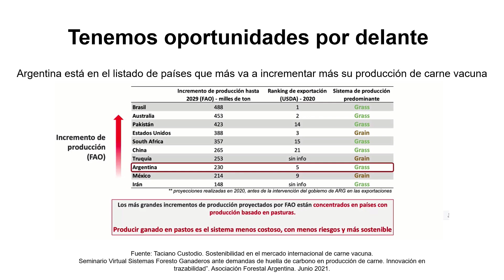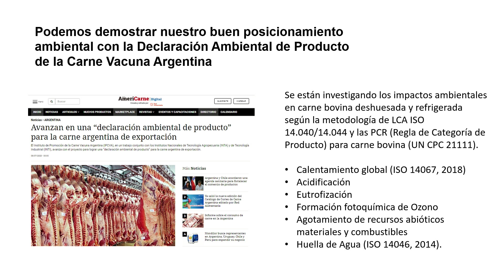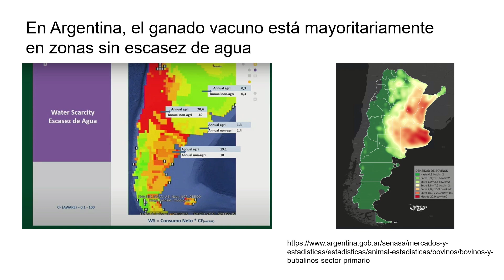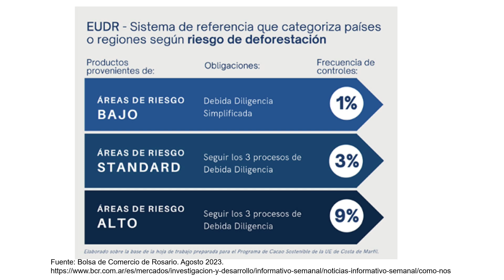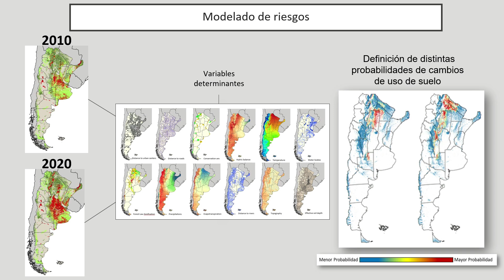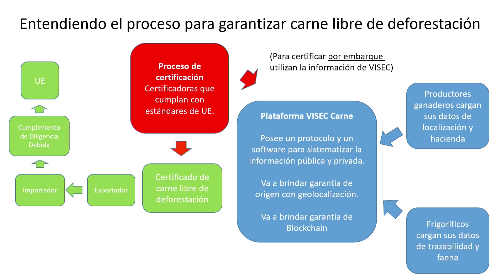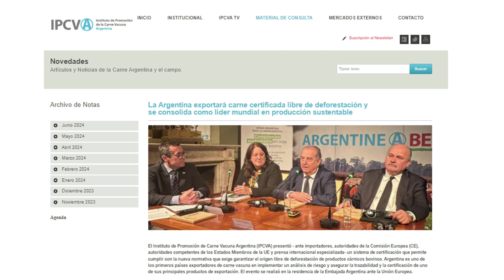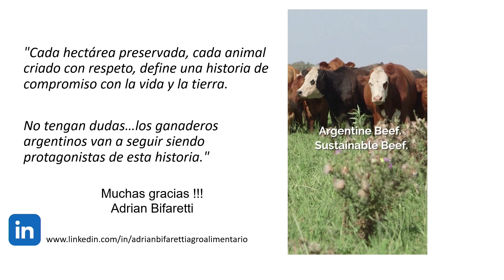IPCVA JC VILLEGAS - Adrián Bifaretti